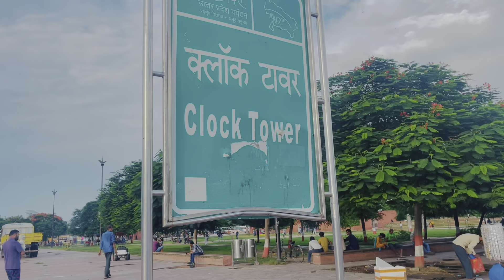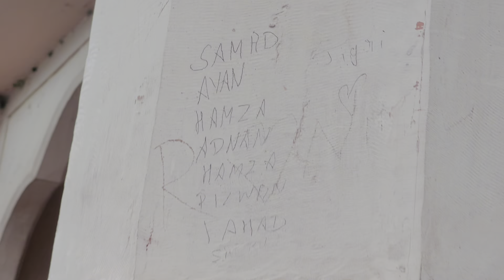Subscriber Ghar Pe Milne Aa Gaya 😍 | Ziya Vlogs￼